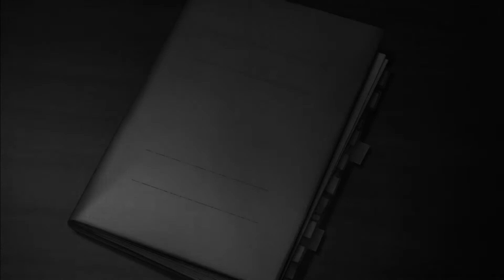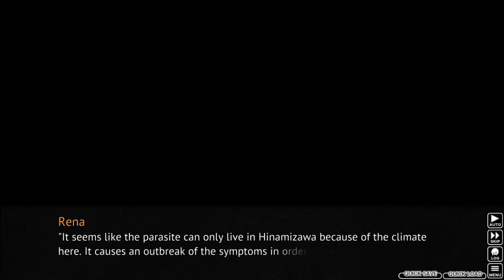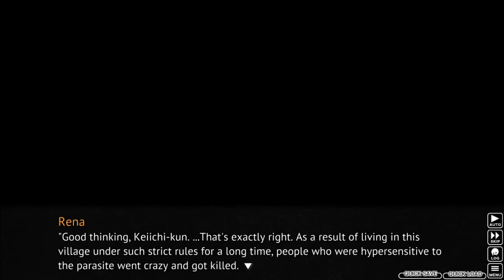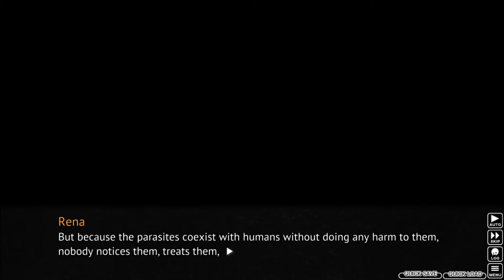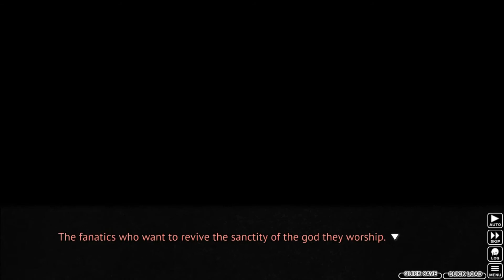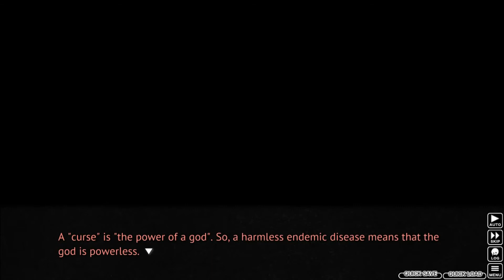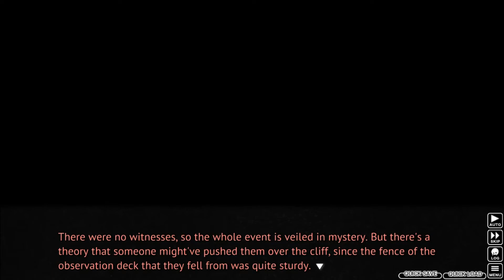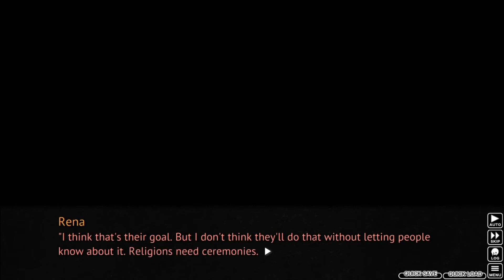GROUND TO A HALT | Higurashi When They Cry - Ch.6 Tsumihoroboshi ep.10!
Welcome to Higurashi When They Cry - Ch.6 Tsumihoroboshi! Tsumihoroboshi is the sixth chapter of Higurashi When They Cry, following yet another unfolding tragedy in Hinamizawa. As even more details let themselves be known, and as answers get revealed, what shapes does the tragedy take this time, and who becomes affected by it most?

In this episode, Rena tells Keiichi more of the conspiracy that she learned from Takano's scrapbooks, and after learning that if it's true, that Mion and her family would be in on it, he decides to confront Mion about this information without Rena knowing. and learns that the theory is completely wrong.